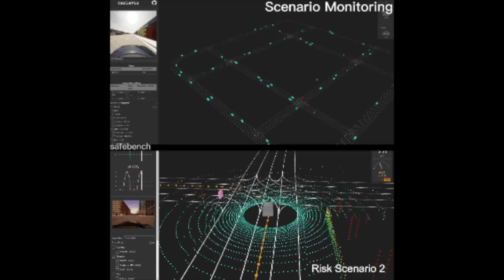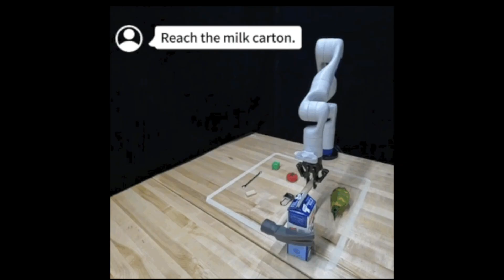AI in Action: Ding Zhao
SCS student Ananya Sharma talks with Ding Zhao, an associate professor with joint appointments in the School of Computer Science's Robotics Institute, and the College of Engineering's Mechanical Engineering and Civil & Environmental Engineering Departments.